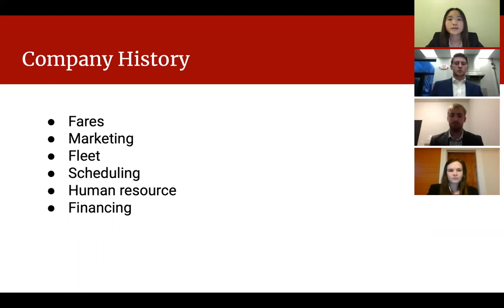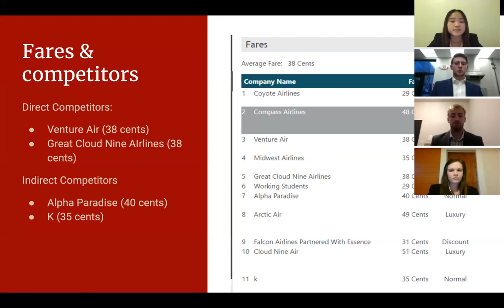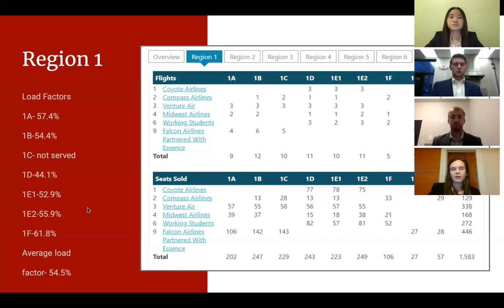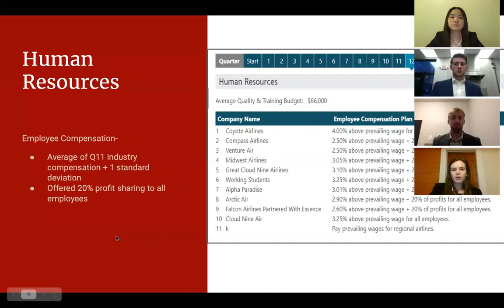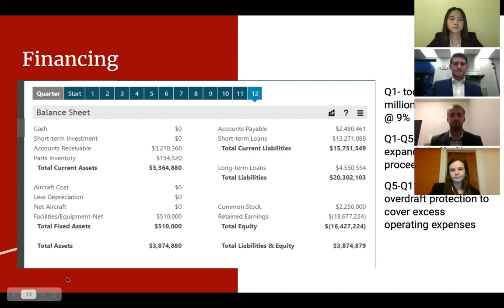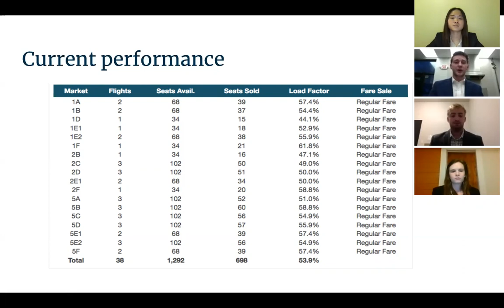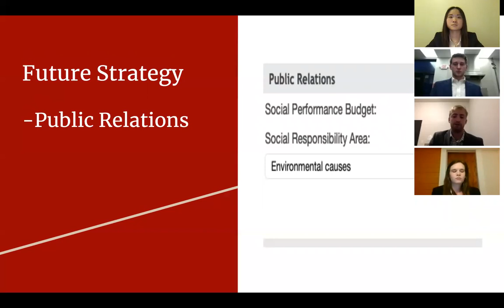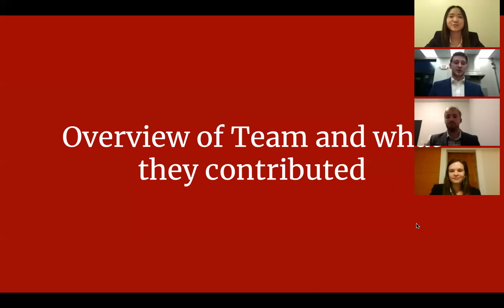Simulation Presentation - Midwest Airlines